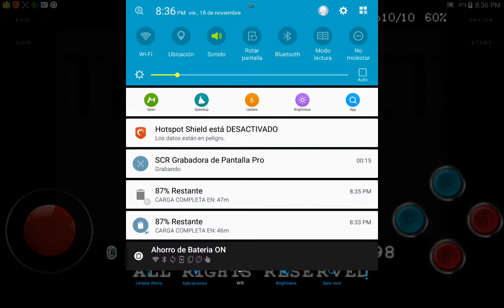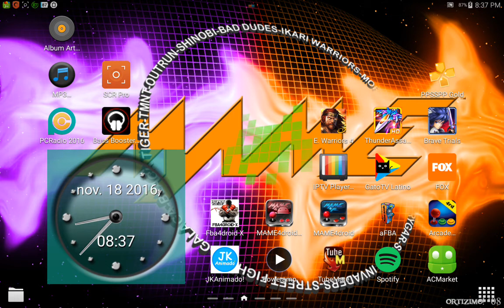Kollon Rom Chd's - Mame4droid ("0.139u1")